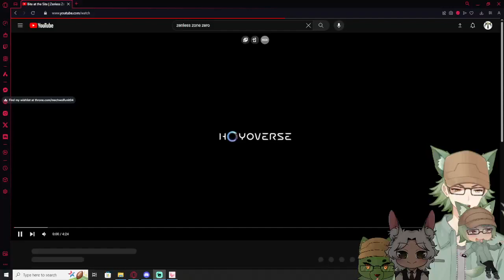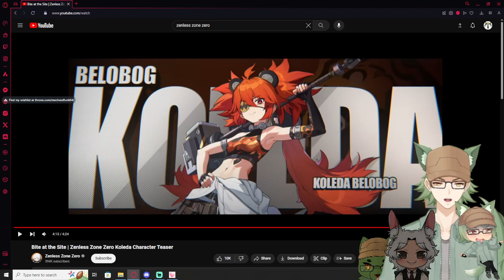Vtubers React to Koleda Character Teaser - "Bite at the Site" | Zenless Zone Zero